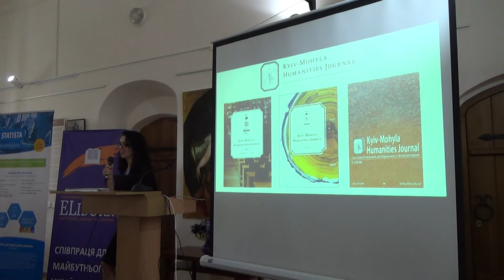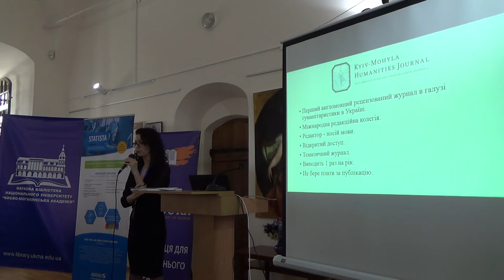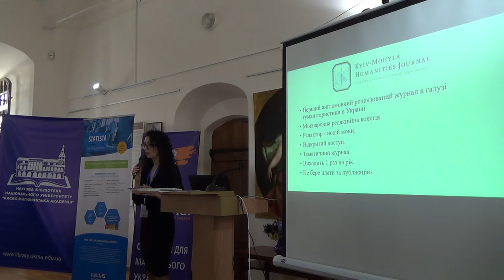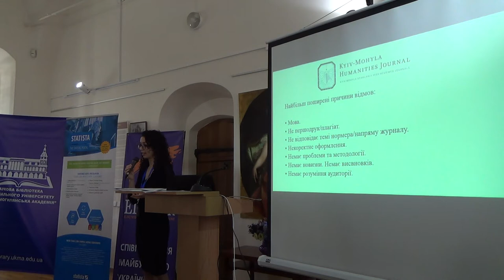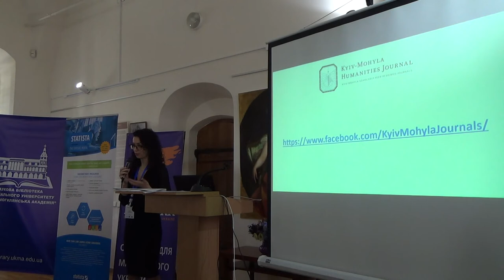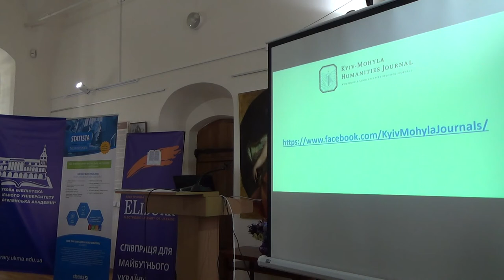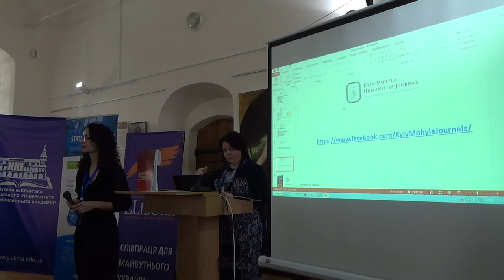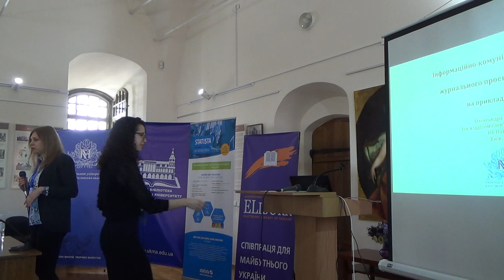SCDA19: Ольга Полюхович, Марія Шувалова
Рецензований англомовний журнал в Україні: досвід та практика ("Kyiv-Mohyla Humanities Journal").

Ольга Полюхович, випусковий редактор "Kyiv-Mohyla Humanities Journal", НаУКМА, Україна.

Марія Шувалова, асистент редактора, НаУКМА, Україна.

7-а Міжнародна науково-практична конференція “Наукова комунікація в цифрову епоху”, Київ, 28-29 березня 2019 р.